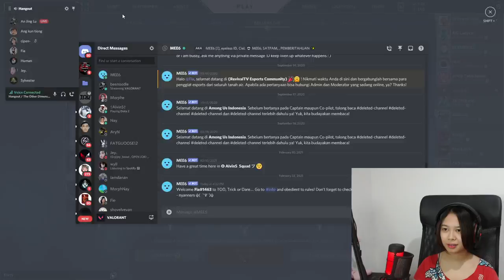Live Showroom Fia JKT48 - 22-2-21